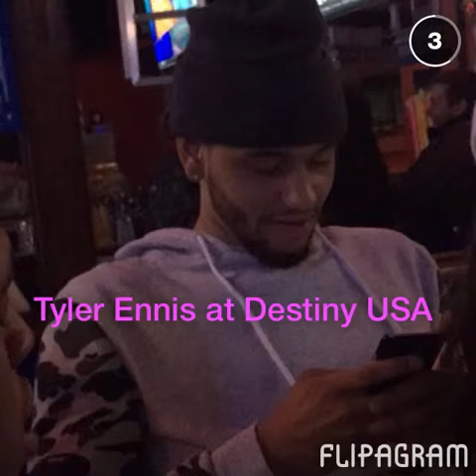Tyler Ennis at Destiny USA Jealous- Nick Jonas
Tyler Ennis made an appearance at Destiny USA Syracuse NY on Feb 14th, and here's a few pics! Hope you like it